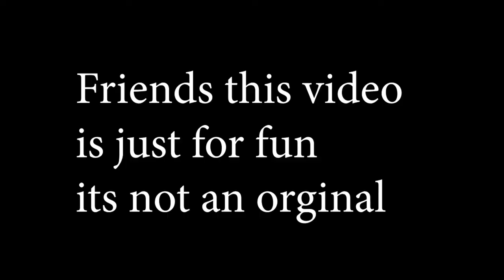World Toor - fun unlimited - every one must watch - SHANKAR ADHIKARI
World Tour - fun unlimited - every one must watch - SHANKAR ADHIKARI

कुकुर अधिया पालम नानी - Prank Video Gone Worng - prank video - nepali funny video - call prank video
Nepali Funny Call Prank - Police le rokna na sakne bick - Call Prank - Funny Video - Call Prank-
How to Direct play YouTube videos in Facebook ? How to share youtube playable video to facebook
Automatic ID Card Software ID FLOW - School, Collage - Office Id Card Maker Software easy id making

nepali_prank_bomb_prank_epic-reaction#awesome_nepalese

Shankar Adhikari is a name among millions who struggled, failed and surged ahead in search of success, happiness and contentment. Just like any middle class guy, he too had a bunch of unclear dreams and a blurred vision of his goals in life. All he had was an undying learning attitude to hold on to. Rowing through ups and downs, it was time that taught him the true meaning of his life.

Shankar Adhikari